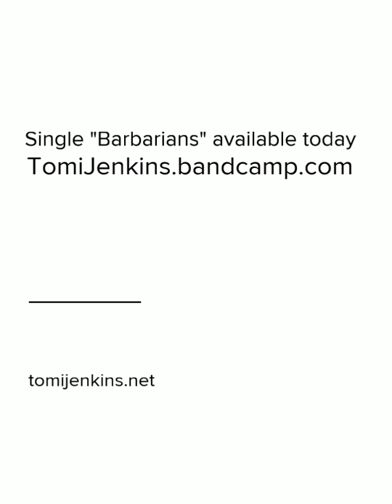Tomi Jenkins promo vid for "Barbarians" from Album "A Life To Remember" HD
Promotional vid for "Barbarians", a funky blast of political commentary from Tomi Jenkins' brand new solo album, "A Life To Remember".